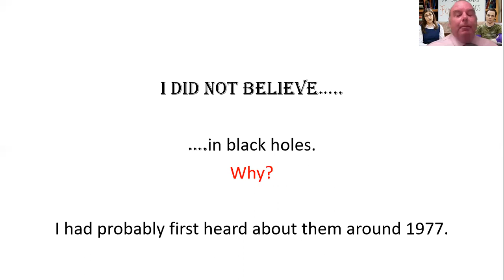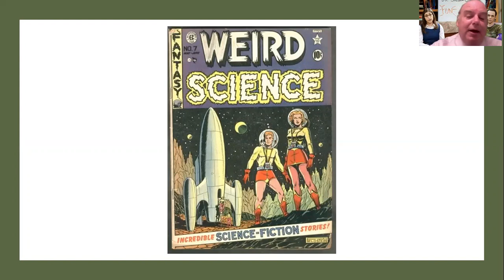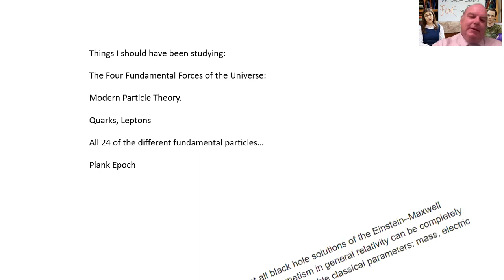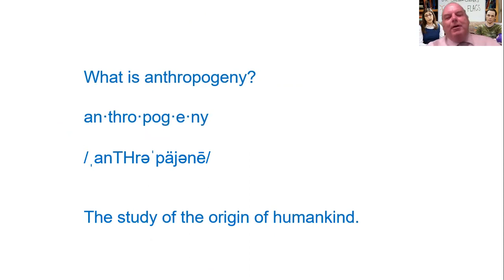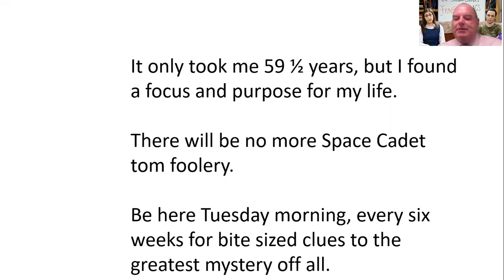Black Holes Kissing Kousinz Chautauqua # 1